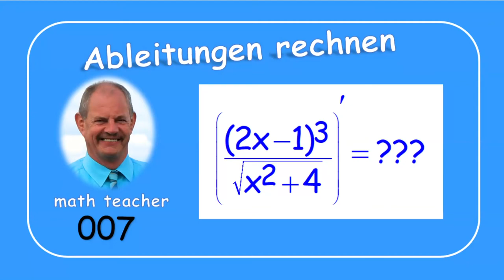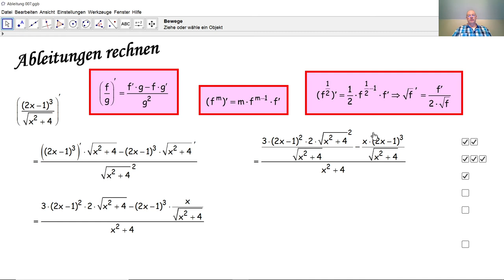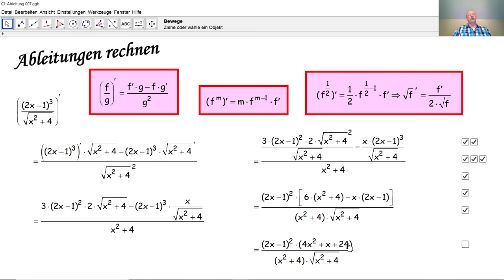Ableitungen rechnen 007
Wir berechnen Ableitungen indem wir die Formeln korrekt anwenden.